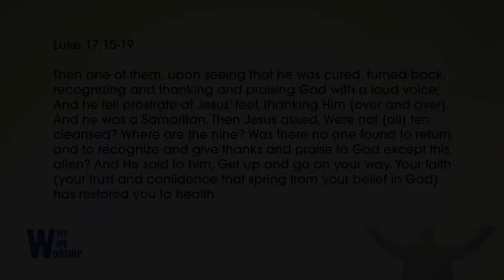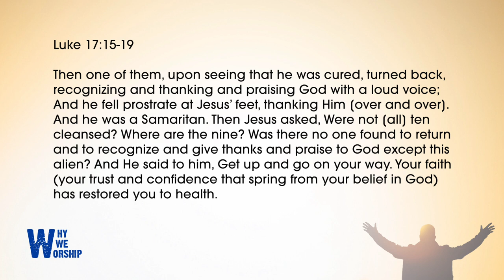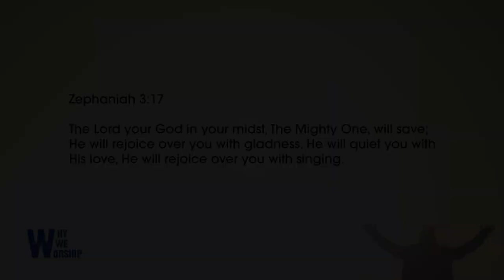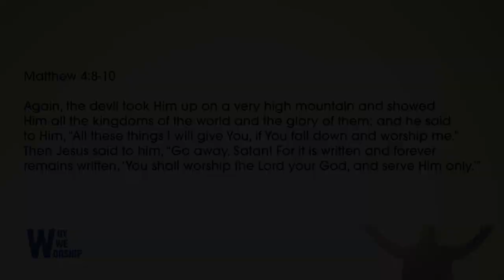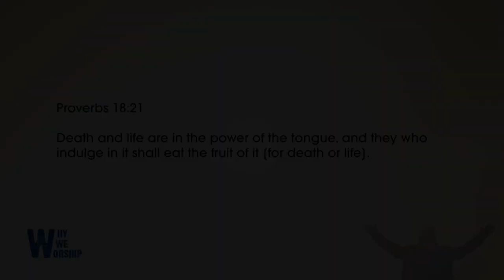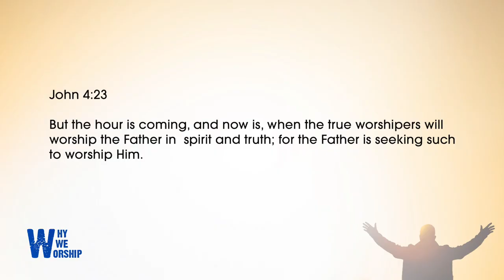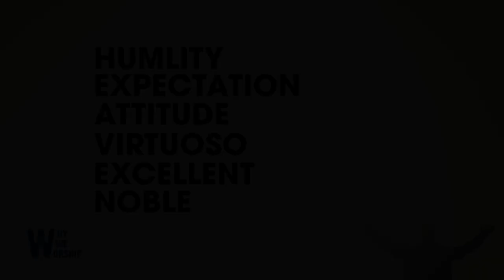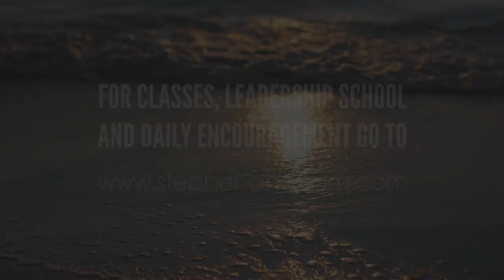Why We Worship (Part 4) // Pastor Stephen Marshall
Pastor Stephen Marshall | Why We Worship (pt4)